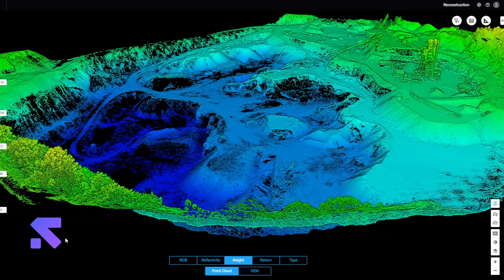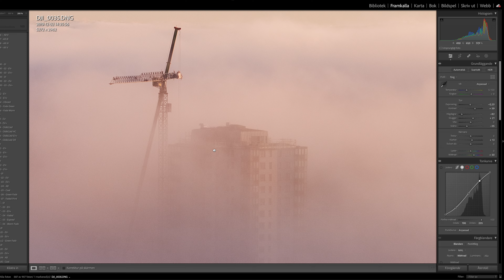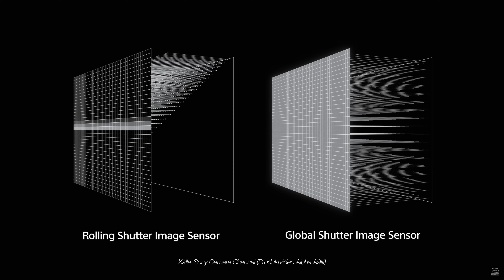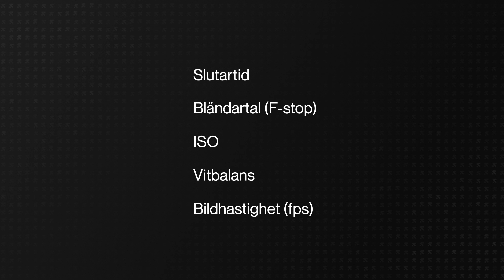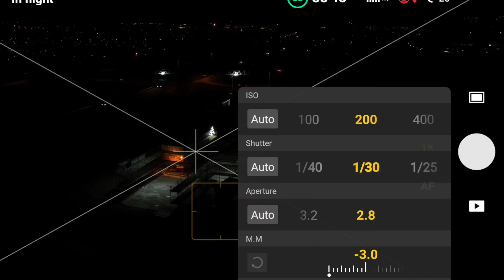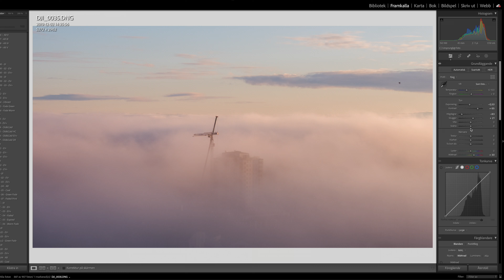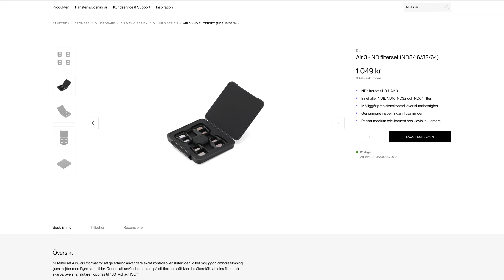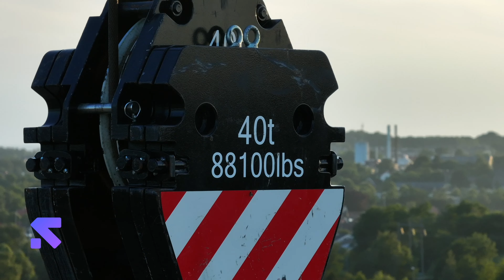Bemästra din drönares kamera! - Grundläggande kamerakunskap för drönarfotografer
Vi avslutar 2023 med en komplett guide kring grundläggande kamerakunskap för drönare! Oavsett om du är nybörjare eller erfaren drönarpilot som önskar förfina dina fotokunskaper har du kommit rätt. I den här videon kommer vi att utforska allt du behöver veta för att få ut det mesta av din drönares kamerasystem.

Vi går igenom kamerasensorer och frågan om fler eller färre megapixlar, vi pratar optik och ljuskontroll, kamerainställningar för slutartid och ISO samt vad du behöver tänka på specifikt för videoinspelning. Vi ger också ett antal rekommendationer av olika drönarmodeller för fotografering och filminspelning beroende på dina behov och din budget.

00:00:00 - Intro
00:01:08 - Om kamerasensorer & megapixlar
00:02:48 - Mekanisk vs elektronisk slutare
00:05:08 - Grunderna om kameraoptik
00:06:14 - Kamerainställningar
00:10:22 - RAW vs JPEG
00:10:43 - Videoformat & färgprofiler
00:11:48 - Slutarvinkel & ND-filter
00:13:09 - Slow-motionvideo
00:13:47 - Våra rekommenderade drönare för foto & film
00:16:14 - Slutsats